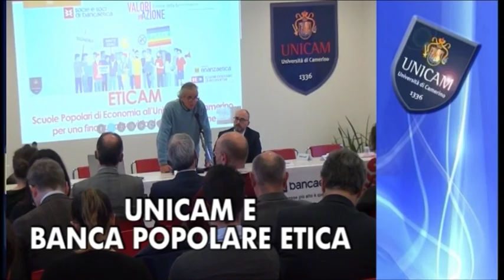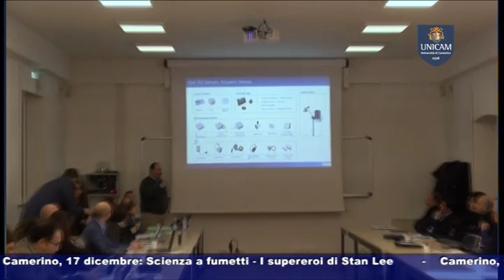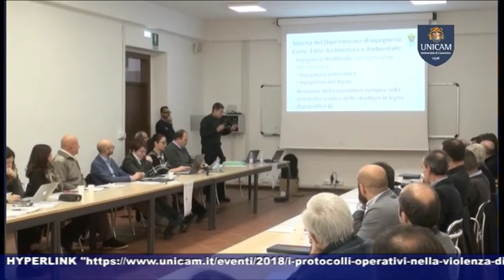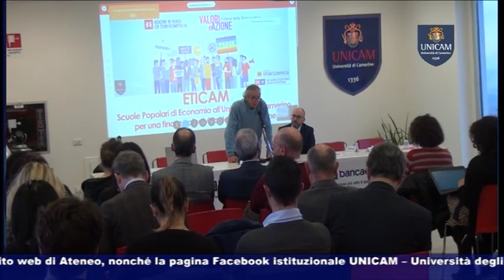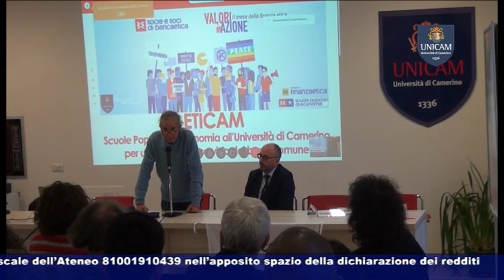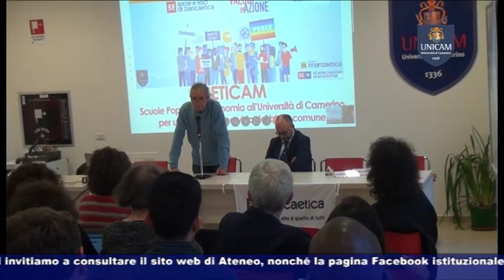UNICAM e Banca Popolare Etica